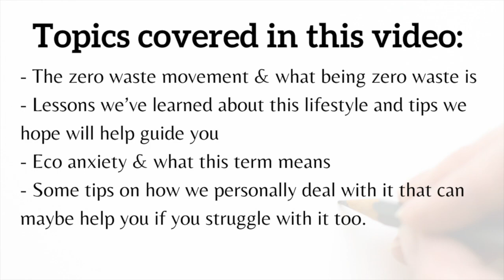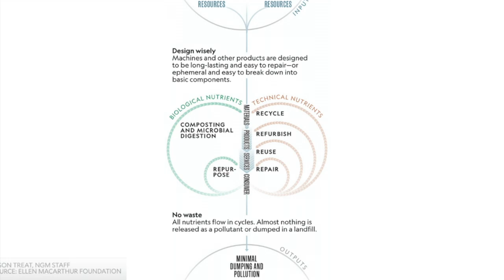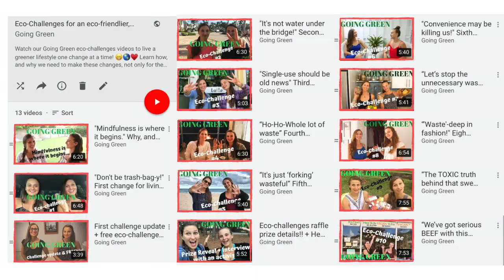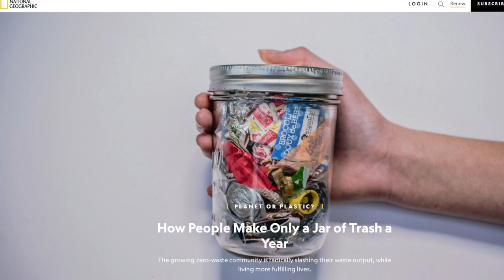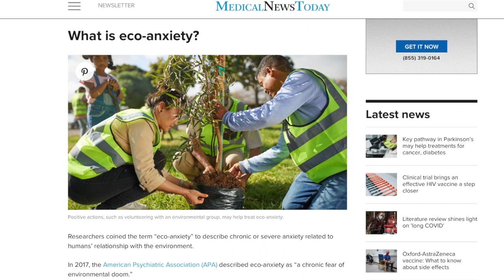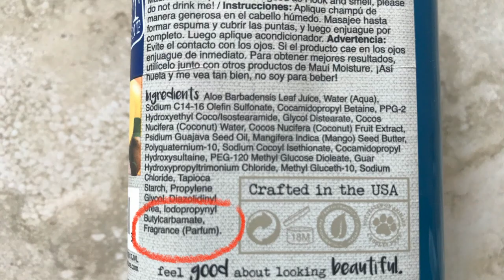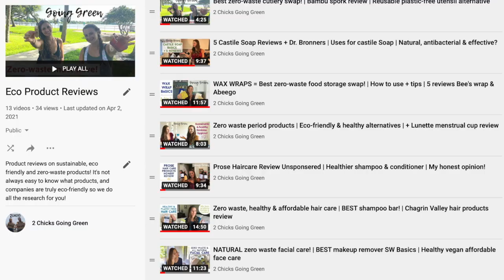“ZERO WASTE” lifestyle explained & What is ECO-ANXIETY? | Join the sustainable ecofriendly movement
In this video we discuss 2 topics that have to do with sustainable living 🌎 in modern times: The Zero waste movement & eco anxiety.
We delve into what being zero waste is all about as well as lessons we learned about this lifestyle & tips we hope will help guide you. Regarding eco-anxiety we discuss what it is & give you some tips on how we personally deal with it that can maybe help you with you if you struggle with it too. We hope this video helps you understand the zero waste movement & helps with any eco anxiety you might experience.
Enjoy this video🎥 and want to buy us a coffee☕️?
Other videos mentioned🎥:
Eco-friendly shopping needs:
+ Earth Hero 🌱discount 💰
[not case sensitive, can’t be used on sale items, can’t be paired with other coupons, can’t be used on Gift Cards, TerraCycle boxes, Zeal Optics, or Naturepedic products]

(1 year & 1 month memberships available)

+ TG Organica (Tania’s on-line  eco-friendly zero waste shop)
tgorganica.com or on Etsy

Fact Meanwhile, the average American produces 1,500 pounds of trash a year. + KK article

2 Chicks Going Green is here to help you live a greener, more sustainable lifestyle, one easy eco change at a time. 🌎 We can make an impact together: EVERY change makes a difference.
+ If you participate in all 10 of our challenges you will be eligible to WIN a $60+ VALUE eco-friendly zero-waste kit.
Soundfx:
    Mouse click (by THE_bizniss)